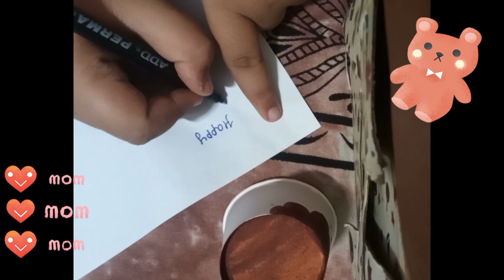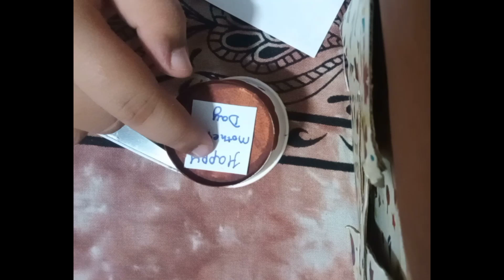Mother's Day Special craft !!!!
Happy Mother's day to all the lovely Mothers !!